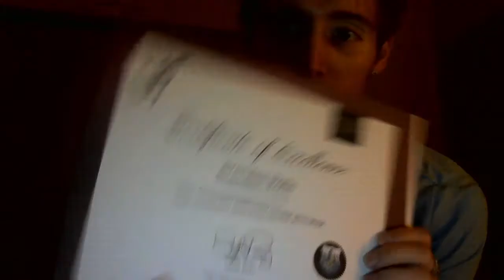My Astrology Certification and Making a New Series With Services Also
Like the content, explained something to the point of idiot proof, or you deem fit: Donate